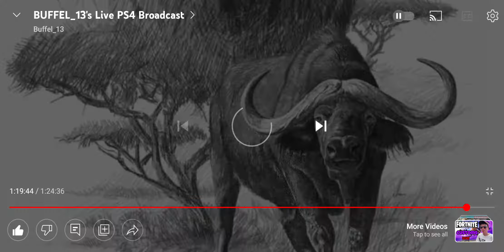26 January 2022